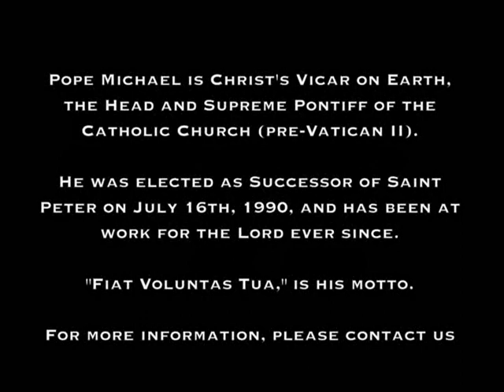4th Sunday in Advent 2010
Meaning of winderness spiritually.